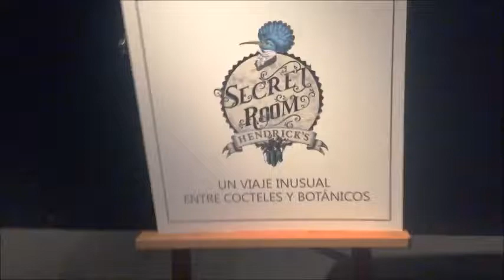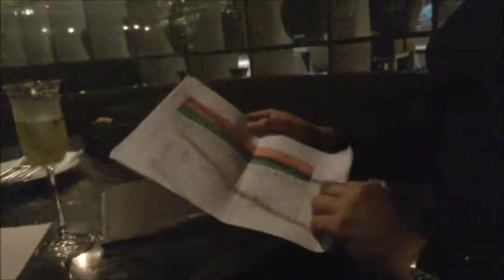Clase Maestra 2016 | Hendricks | Marian Beke | Hotel BTH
La socieda secreta del pepino y un poco de los cocteles de Marian Bake, un dia increible en el hotel BTH en lima